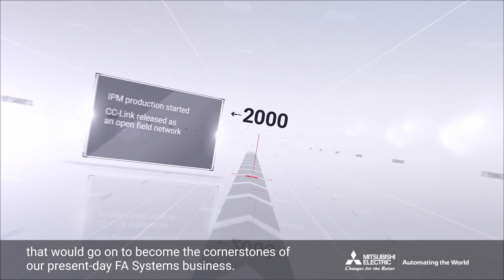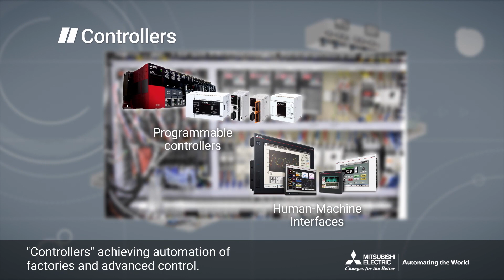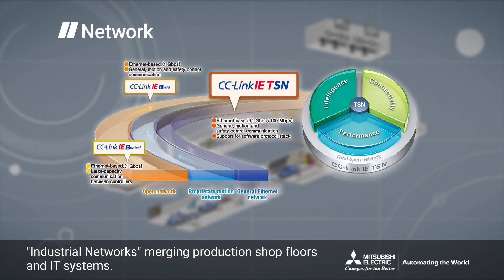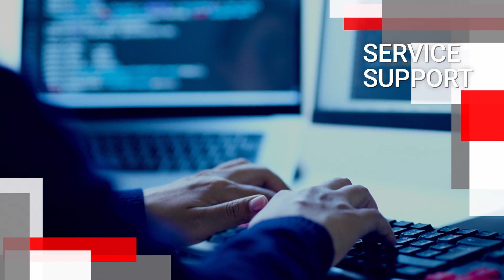MITSUBISHI ELECTRIC FA systems that transform our lives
Introducing our FA system business. Nagoya Works was established in 1924 as a mass production factory for general-purpose electric motors. As we approach our 100th anniversary, we will continue to be a partner that truly supports our customers, bringing about change not only in our customers' business, but also in our increasingly complex and diverse society.
Through automation technology, we will contribute to the technological innovation and innovation of our customers in the industry and infrastructure field, and to flexible and sustainable manufacturing based on our vision of enriching the lives of people around the world.